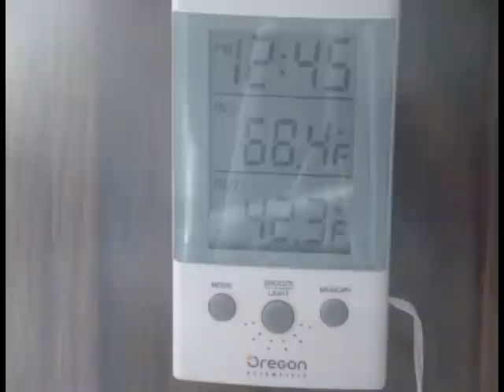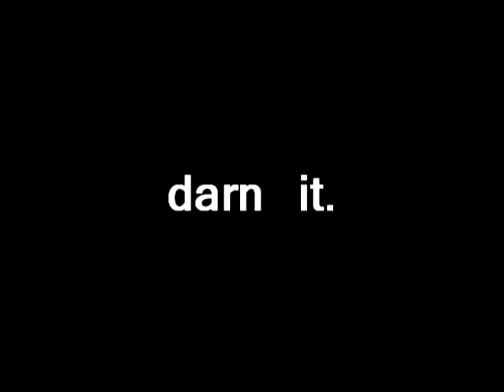Broken Handle and some random stuff.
Broken Handle.

Music is Ruff Neck BASS by Skrillex.
I dont own it..so dont take it off.